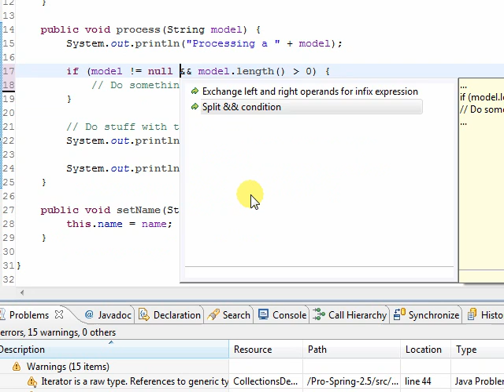Join and Split if statements using Eclipse Quick Fix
An easy way to join and split if statements using Eclipse Quick Fix (Ctrl+1). Part of the series "Eclipse on E", tips and tricks on working faster in the Eclipse IDE @